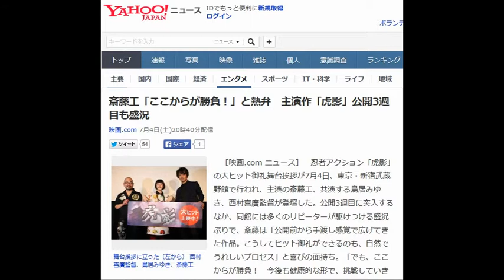斎藤工「ここからが勝負！」と熱弁 主演作「虎影」公開3週目も盛況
［映画.com ニュース］　忍者アクション「虎影」の大ヒット御礼舞台挨拶が7月4日、東京・新宿武蔵野館で行われ、主演の斎藤工、共演する鳥居みゆき、西村喜廣監督が登壇した。公開3週目に突入するなか、同館には多くのリピーターが駆けつける盛況ぶりで、斎藤は「公開前から手渡し感覚で広げてきた作品。こうしてヒット御礼ができるのも、自然でうれしいプロセス」と喜びの面持ち。「でも、ここからが勝負！　今後も健康的な形で、挑戦していきたい」と熱弁した。

【フォトギャラリー】「虎影」舞台挨拶の模様はこちら

　今夏公開される実写版「進撃の巨人」で特殊造形プロデューサーを務める西村監督が、長年親交がある斎藤を主演に迎えた本作。かつて最強の名をほしいままにしながら、今は平穏な暮らしをおくる“抜け忍”虎影（斎藤）が、人質にとられた家族を救おうと、再び危険な任務に身を投じる。

 　斎藤の熱弁に応える形で、西村監督も「僕の監督人生で、こんなことは初めて。すごく感激している」と感無量の面持ち。「DVDで見ればいい、じゃなくて、映画館でみんな一緒に楽しめる映画を目指した。これからも、どんどん広がっていけば」とさらなるヒットと、公開規模の拡大に期待を寄せた。

 　鳥居は、虎影を追い詰めるくノ一の夜馬（ようま）役を演じており、「西村監督の現場は愛があふれていて、まるで家族みたい」と述懐。「でも、そんな愛に飛びこむ勇気がなくて。斎藤さんに『この子、仲間に入れてあげて』っていう扱いを受けてみじめだった。銀杏の食べ方を教えてくれたり、優しいところもありましたけど」と笑いを誘った。「虎影」は公開中。

【関連記事】
 【特集】「虎影」
 斎藤工が明かす西村喜廣監督作への思い──「僕はこの作品が自分の名刺になる」
 斎藤工“主演兼宣伝”に燃えた「虎影」初日に、「これからも手で届ける」と決意新た
斎藤工「虎影」で振り返った旧友・綾野剛との会話
 園子温監督「ハチ公像」増やして警官出動!?　「虎影」トークショーで暴露